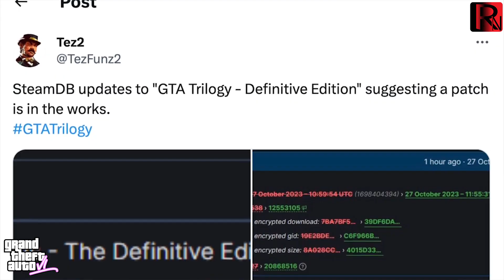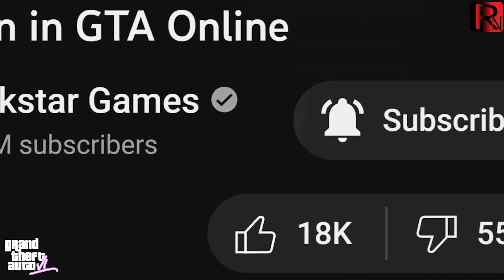متاسفم برای راک استار و جی تی ای🤬هیت آزاد🤬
متاسفم برای راک استار😱
کانال دوم